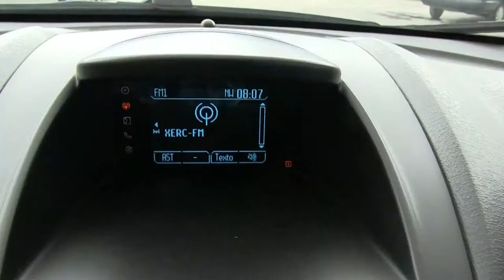Ford / Fiesta / 2016 - GM178192